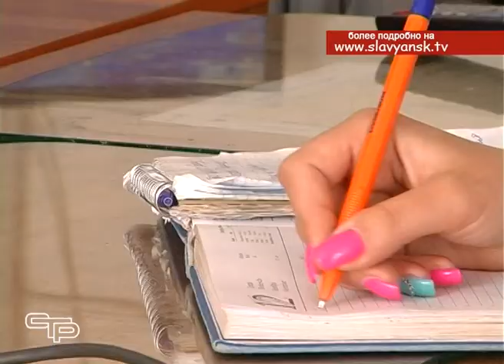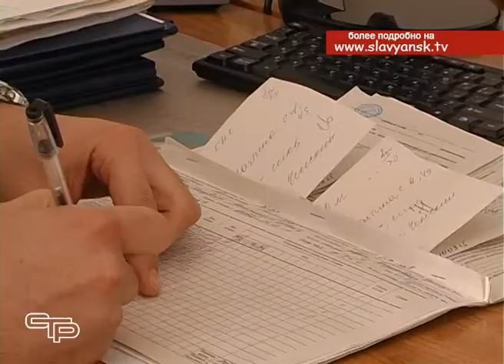В хирургическом отделении Славянской районной больницы